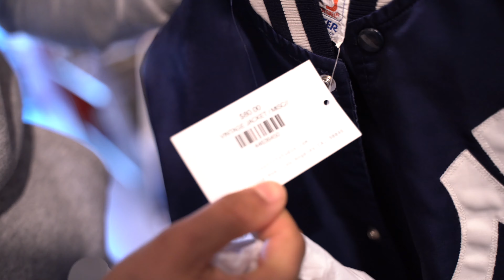LETTING FANS SPEND MY MONEY...